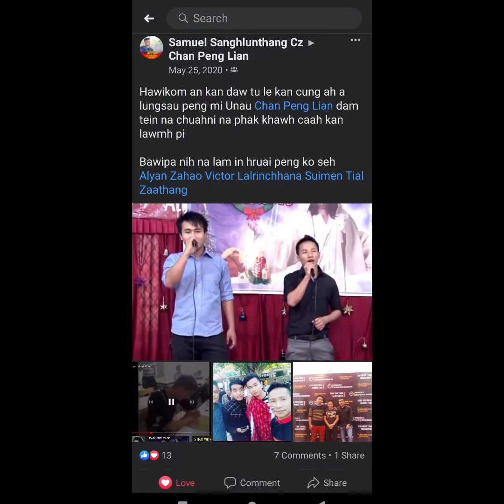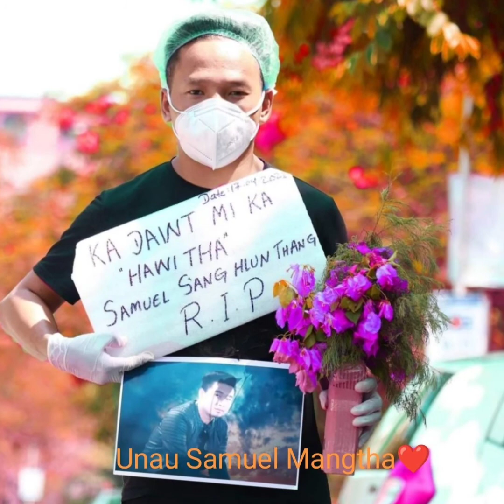Samuel Sang Hlun Thang- Mang Tha Unau❤️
hehla hi,TBCa zai ania,ka thianpa Samuel Sang Hlun Thang in Covid in min boral san avang he hla hian kan thlalak thenkhat nak ka rawn ti ta e,RIP My Best❤️😭